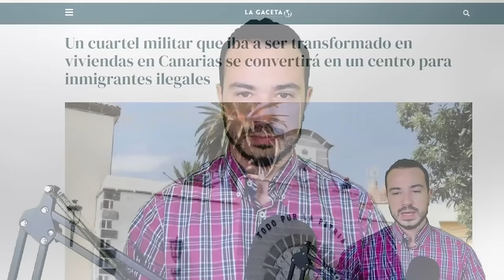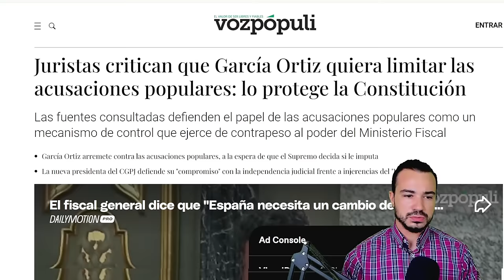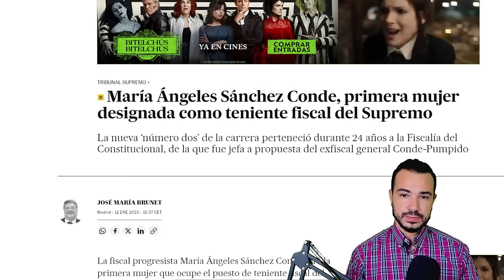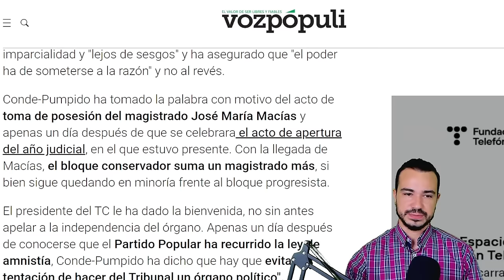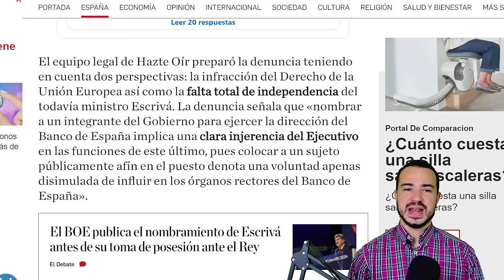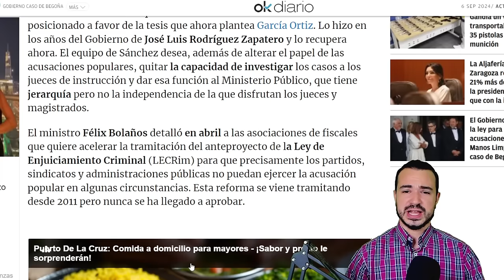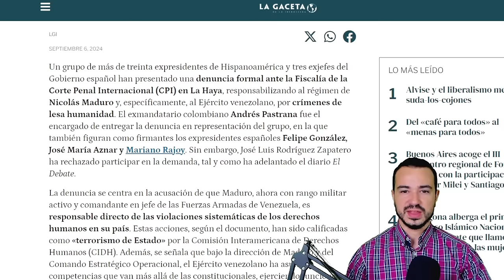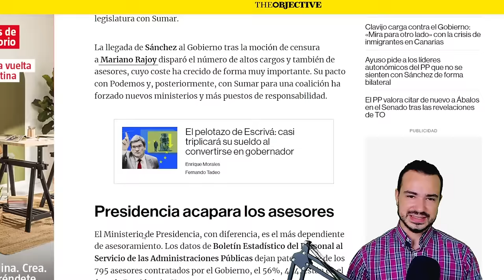PODCAST DE ACTUALIDAD 06 DE SEPTIEMBRE DE 2024